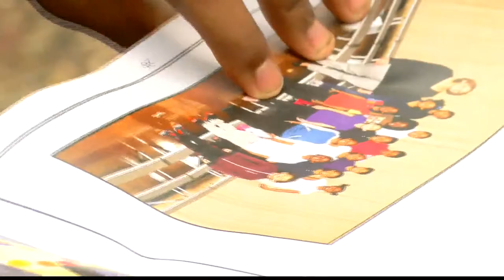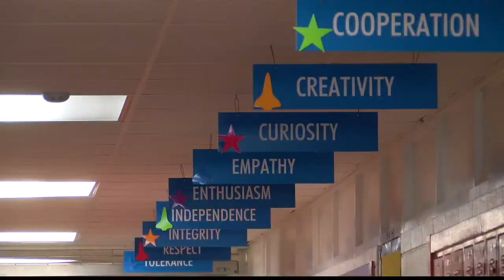Goodbye Mark Davis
principal for Booker T. Washington is leaving